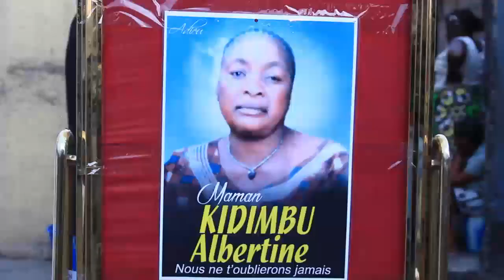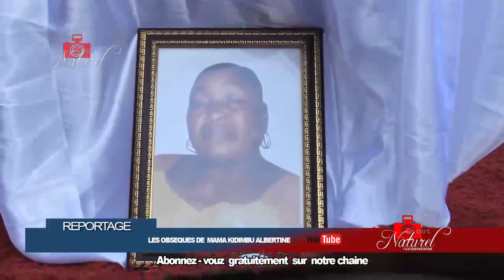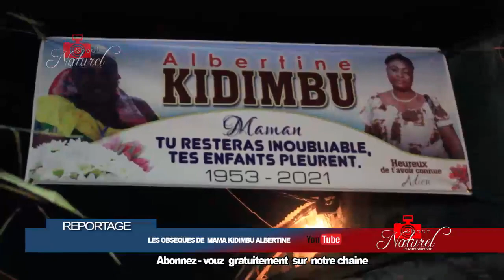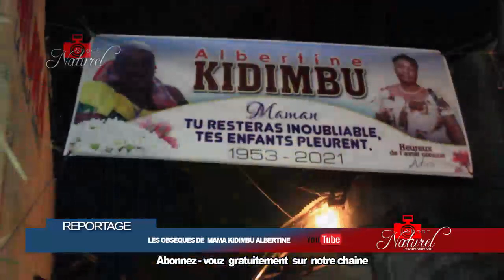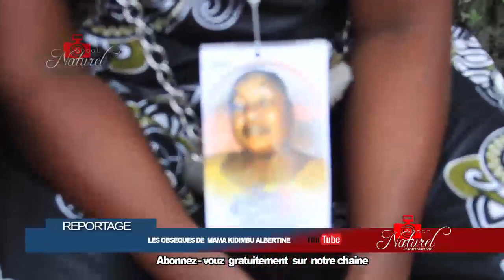😭😭Suivez les obsèques KIDIMBU ALBERTINE 😭😭